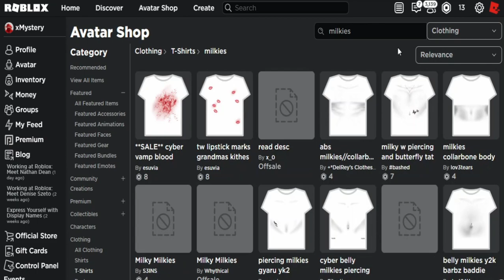Roblox Is No Longer Kid Friendly...